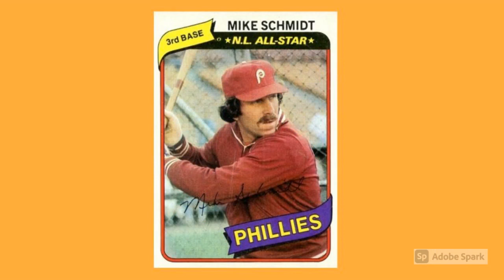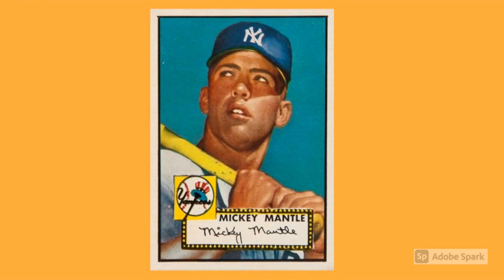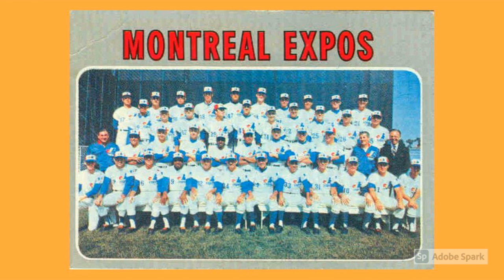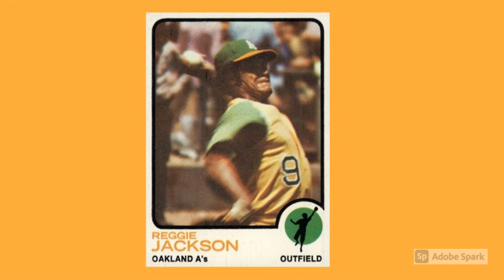101 Reasons to Be Thankful for Baseball Cards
Tune in as Mrs. Wax Pack Gods reads 101 Reasons to Be Thankful for Baseball Cards.